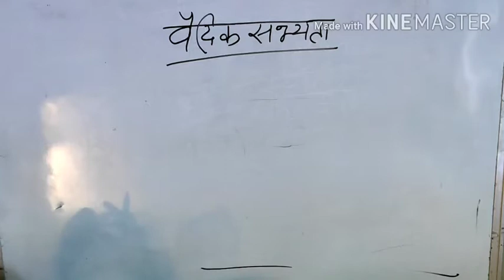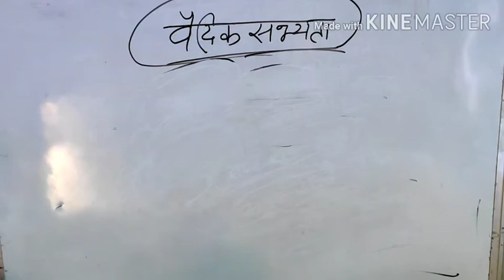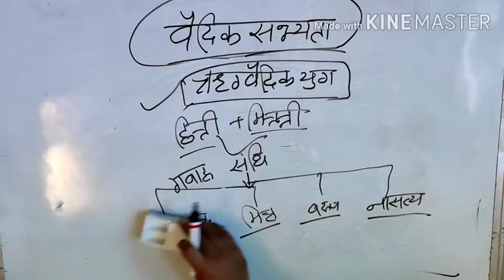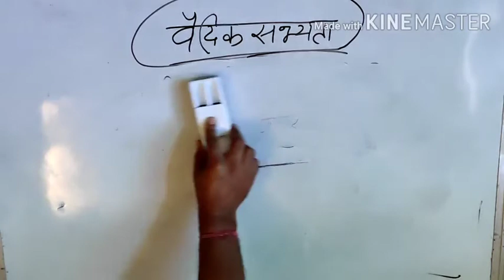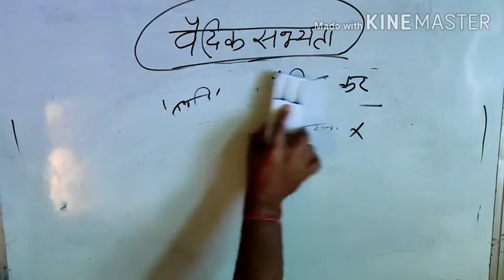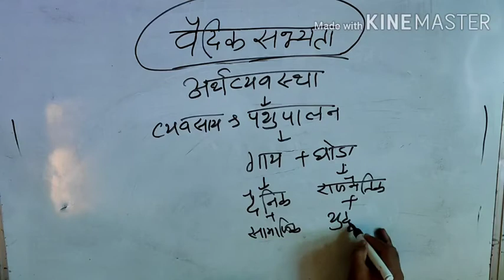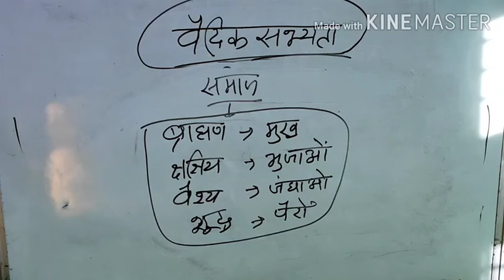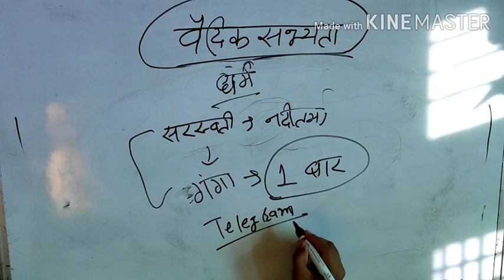INDIAN HISTORY | BHARTIYA ITIHAAS | VAIDIK SABHYATA | वैदिक सभ्यता | ऋग्वैदिक काल | RIGVAIDIK KAAL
Is video me vaidik shabhyta ke aaryo ke aagman evam rigvaidik kaal ki sampurn jaankari di gayi hai. Isme RIGVAIDIK KAAL  ke Rajneeti, Arthvyavastha , samaj , Dharm, evm anya mahatvpurn tathyon ke baare me bataya gya hai.

JOIN US ON TELEGRAM :-  career making institute

JOIN US ON FACEBOOK PAGE :- CAREER MAKING INSTITUTE
                                                       :- यश शर्मा इतिहास